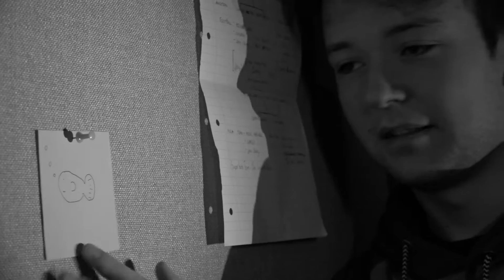Jazz VT / Day In Life